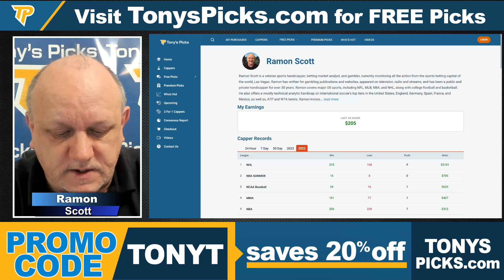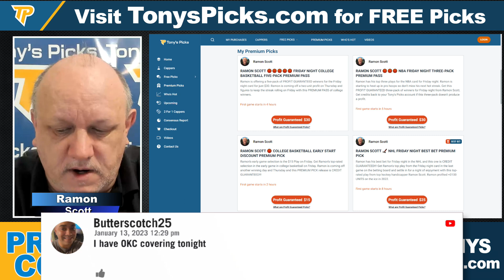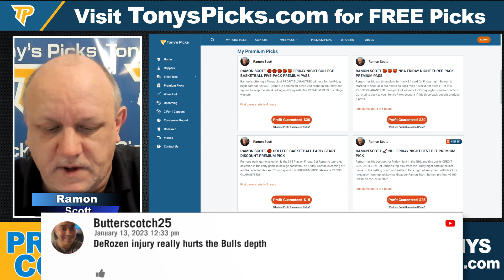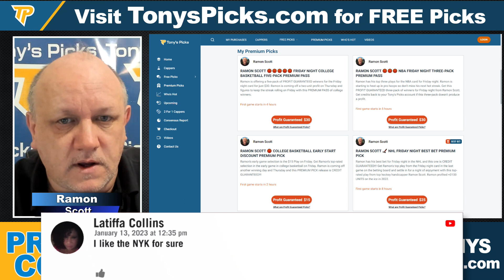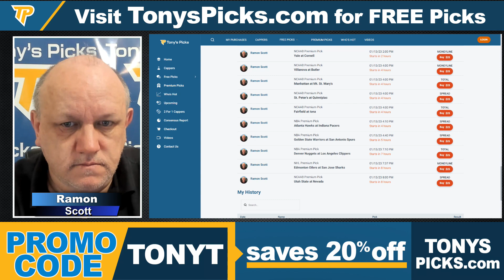Chicago Bulls vs Oklahoma City Thunder 1/13/2023 FREE NBA Expert Analysis on NBA Betting Tips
1/13/2023 Chicago Bulls vs Oklahoma City Thunder FREE NBA Expert Analysis on NBA Betting Tips for Today